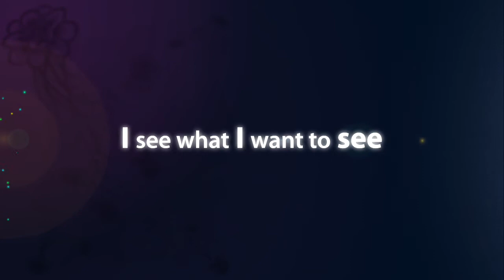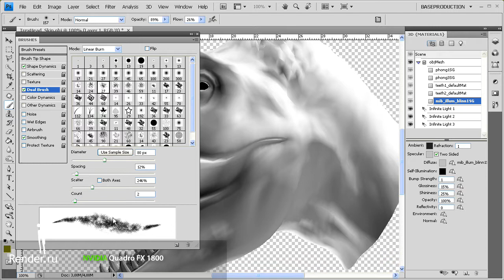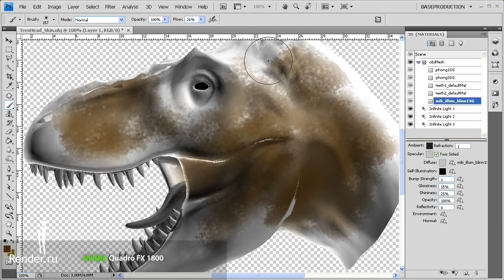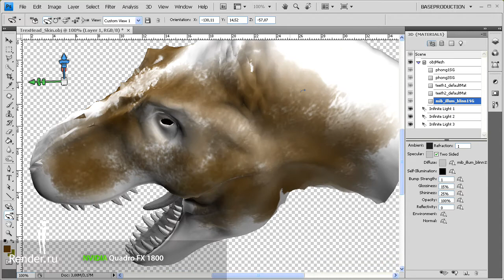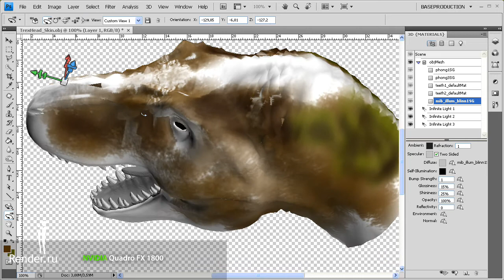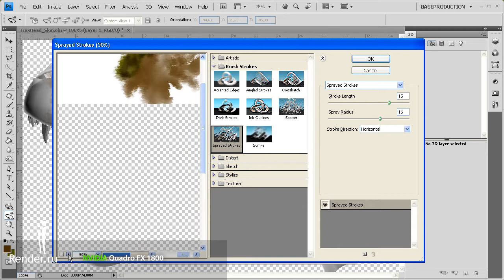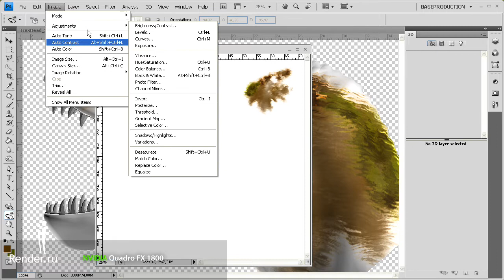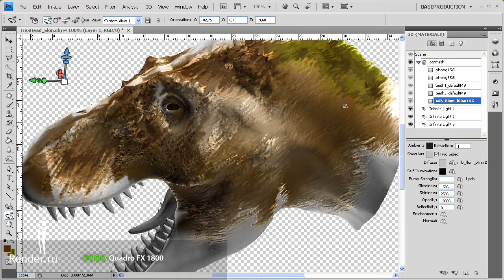Quadro FX1800 Review - Adobe Photoshop CS4 | 3D paint texture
Perfomance test for Quadro FX 1800 on 3D painting in Adobe Photoshop CS4